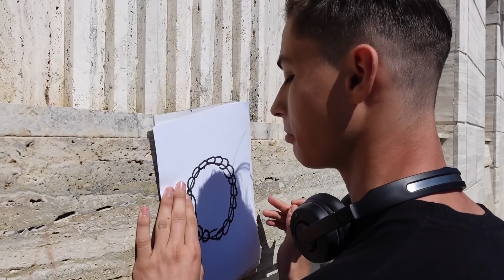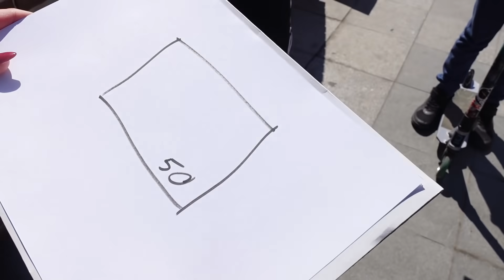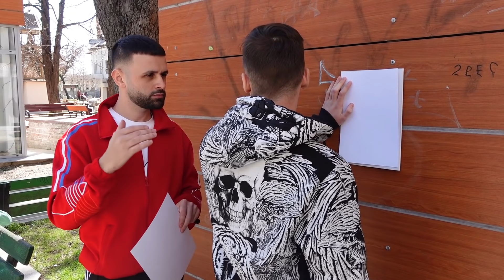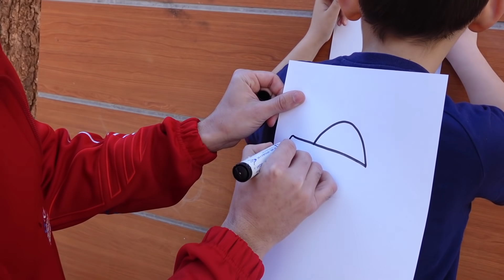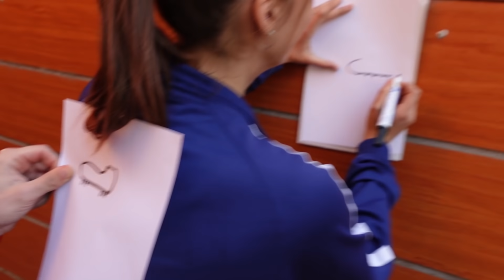Primesti Ce Desenezi ! *in public* CHALLENGE